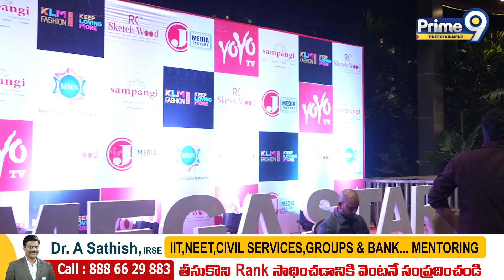Mr.Pregnant Movie Team Celebrates Megastar Chiranjeevi Birthday | Prime9 Entertainment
Prime9Entertainment is the one stop solution for BEST IN CLASS content from TELUGU FILM INDUSTRY Tollywood.
All Tollywood events and news like audio releases, press meets, success meets, exclusive interviews and live hangouts with your favourite stars. Everything about Telugu movies like posters, motion posters, first looks, teasers, trailers,promos, songs, jukeboxes, lyric videos, spoofs, gossips and scenes. Special attractions like Celebs unknown facts, Celebrity Interviews,  Top Trending Videos and many more.

Top 10 most beautiful actress in India
1.Deepika Padukone
2.Priyanka Chopra
3.Katrina Kaif
4.Alia Bhatt
5.Kiara Advani
6.Sara Ali Khan
7.Anushka Sharma
8.Shraddha Kapoor
9.Kriti Sanon
10.Ananya Pandey
Top 10 Tollywood Actress in 2023 | Tollywood Top Heroines 2023
1.Rashmika Mandanna
2.Tamannaah Bhatia
3.Mrunal Thakur
4.Kajal Aggrwal
5.Shruti Hassan
6.Keerthy Suresh
7.Pooja Hegde
8.Samantha Ruth Prabhu
9.Krithi Shetty
10.Rashi Khanna
11.Rakul Preet Singh
12.Anushka Shetty
13.Nidhhi Agerwal
14.Srinidhi Shetty

Top Tollywood Heroes
1.Mahesh Babu
2.Allu Arjun
3.Prabhas
4.Jr Ntr
5.Pawan Kalyan
6.Ram Charan Teja
7.Chiranjeevi
8.Nani
9.Nagarjuna
10.Vijay Deverakonda
11.Venkatesh

Telugu Upcoming films
1.Adipurush
2.Jana Gana Mana
3.Bhola Shankar
4.Jawan
5.Kushi
6.Salaar
7.Hari Hara Veera Mallu
8.Tiger Nageswara Rao
9.Project K
10.My Name Is Shruthi
11.Hanuman
12.Ravi Teja
13.Rana Daggubati
14.Rajinikanth
15.Akhil Akkineni
16.Kamal Haasan
17.Varun Tej
18.Goodachari 2